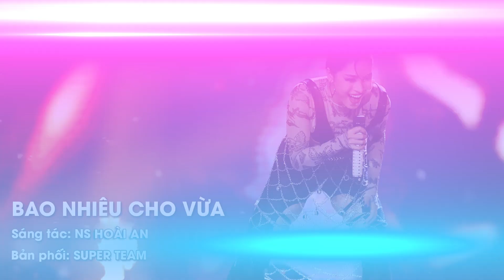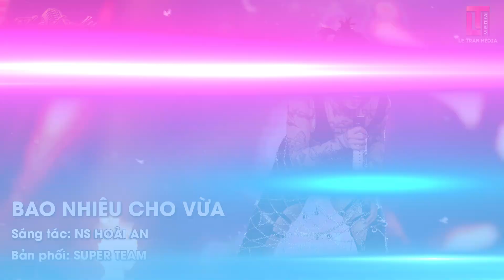THE BEST OF BÍCH TUYẾT & THÁI BẢO - THE ONLY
Tổng hợp những bài hát hay nhất của Thái Bảo - Bích Tuyết trong chương trình "The Only - 1 Không 2"
📝 TRACKLIST:
00:00 Hãy Đưa Em Ra Biển - Bảo Chấn
04:55 Hôn - Hoài An
08:35 Đã Từng - Hamlet Trương
12:10 Tóc Xoăn - Đỗ Hiếu
15:51 Bao Nhiêu Cho Vừa - Hoài An
19:10 Kiếp Đời Em - Minh Nhiên
24:37 Đừng Đau Lòng - Nguyễn Hồng Thuận
28:03 Nhật Ký Những Nụ Hôn - Hamlet Trương

Thêm thông tin chi tiết về chương trình tại:
Youtube: Lê Trần Production
Fanpage Lê Trần Media